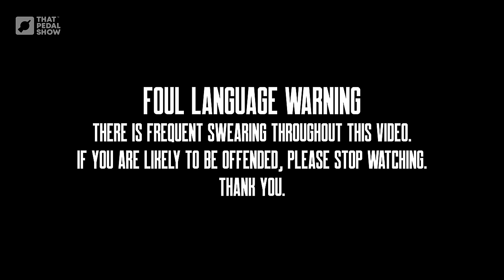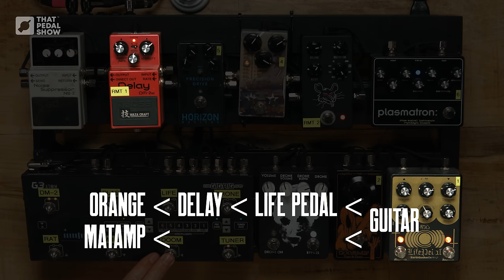Mike Vennart Visits TPS! [Oceansize, Biffy Clyro, ESB & Massive Fuzz Tones]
A true sonic warrior joins us for an insight into uncompromising artistry and massive tones

Welcome to the show! It’s been a while coming, but we are absolutely DELIGHTED to welcome the incomparable, the indefatigable, the monumentally marvellous Mike Vennart to the show. Mike is much loved for his work in bands including Oceansize, Vennart, Biffy Clyro and latest project, Empire State Bastard.
Today’s show focusses tonally on the latest project and record, but we also talk about everything and nothing in and around a life in music and guitar.
What a wonderful day we had - please enjoy the show!

• Earthquaker Devices Life Pedal V2 - no longer available, links to latest version

0:00 Intro playing and hello!
5:00 Big Muff for the win
6:50 Fredric Green Russian sounds
8:25 Early influences?
10:50 Two amps & Doomsaw
12:13 Early Oceansize sonics
18:25 A journey in technical guitar?
23:18 Mike plays for us #1
26:35 Empire State Bastard - Dave Lombardo?!
31:00 What is it about Manchester?
36:00 The Biffy Clyro gig
40:17 Gibson Les Paul Studio
46:30 Les Paul, Fredric Green Russian, shredding roots
52:24 Les Paul & Doomsaw & Fredric
53:25 Earthquaker Life Pedal
1:00:00 Mike’s Green & Orange amps
1:03:02 Mike plays for us #2
1:05:35 Guitar pedals now and then
1:09:54 Left-handed guitars & Mike’s Squier
1:18:00 Production and sonics
1:21:56 Mike plays us out

• 1980s Squier Stratocaster with DiMarzio ToneZone bridge pickup
• Gibson Les Paul Studio with Monty’s Firebird bridge pickup

• Green Matamp GT120MV & 412 cab
• 1978 Orange Overdrive & Matamp 212 vert cabinet